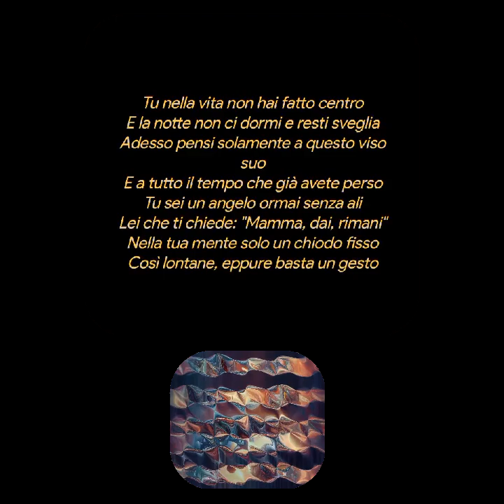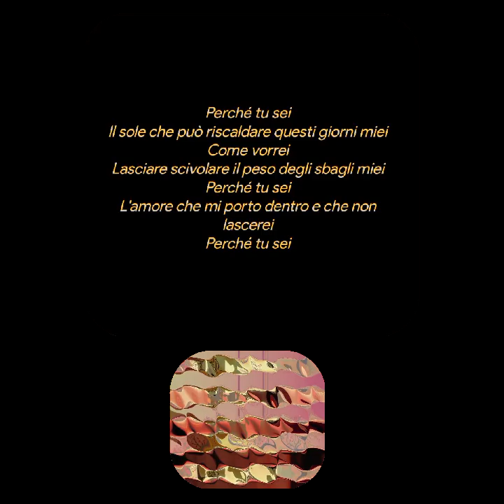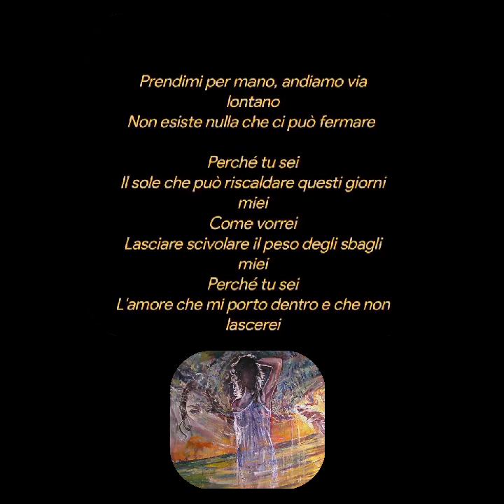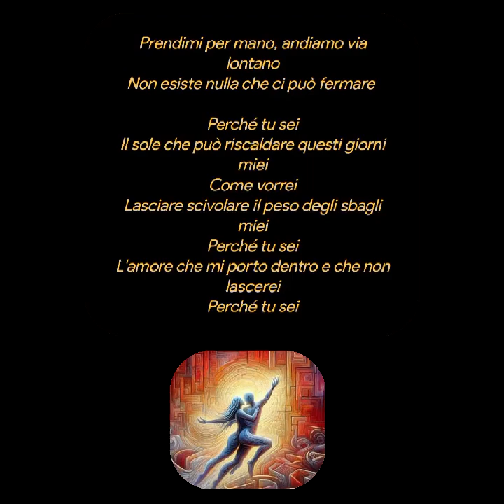Perchè tu sei❤️❤️❤️Gigi Finizio ❤️❤️❤️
Perchè tu sei
Gigi Finizio
Tu nella vita non hai fatto centro
E la notte non ci dormi e resti sveglia
Adesso pensi solamente a questo viso suo
E a tutto il tempo che già avete perso
Tu sei un angelo ormai senza ali
Lei che ti chiede: "Mamma, dai, rimani"
Nella tua mente solo un chiodo fisso
Così lontane, eppure basta un gesto

Perché tu sei
Il sole che può riscaldare questi giorni miei
Come vorrei
Lasciare scivolare il peso degli sbagli miei
Perché tu sei
L'amore che mi porto dentro e che non lascerei
Perché tu sei

Vi ritrovate, ormai già grandi, adesso
E finalmente tutto prende senso
Dimenticando questi sbagli per amore tuo
E col perdono lasceremo il resto
Dovevi essere il suo punto fermo
Avrai sbagliato, ma io non mi arrendo
Per te la vita è stata un labirinto
E lei quel filo che hai tenuto stretto

Perché tu sei
Come vorrei
Perché tu sei
Perché tu sei

Prendimi per mano, andiamo via lontano
Non esiste nulla che ci può fermare

Perché tu sei
Come vorrei
Perché tu sei
Perché tu sei

Creative video
annare53 ♥️